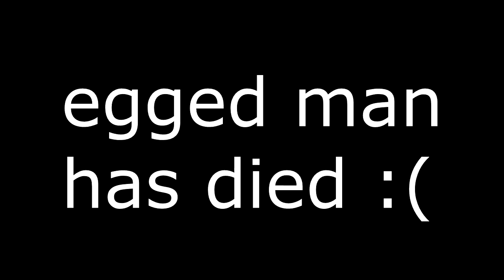i've come to make an announcement